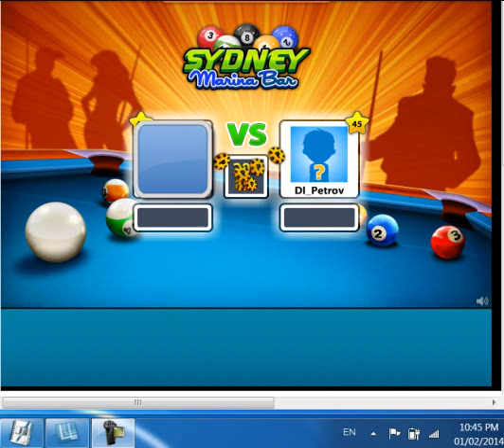New Autowin Feb 01, 2014